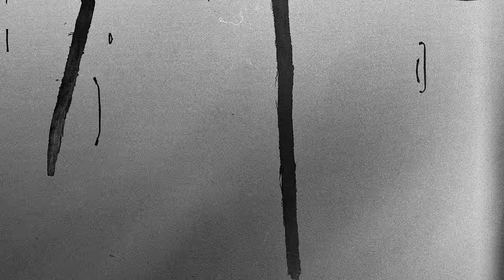Trying LARGE FORMAT PHOTOGRAPHY with the Intrepid 4x5 Mk3 | Photography Tips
- For an in-depth breakdown of how to shoot large format with the intrepid 4x5 and other photography tips, follow along on the blog!